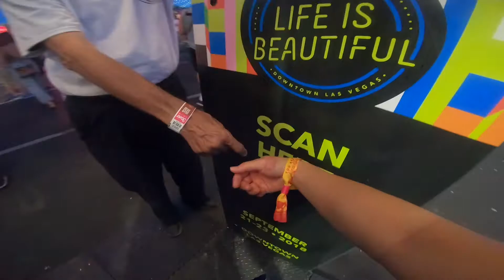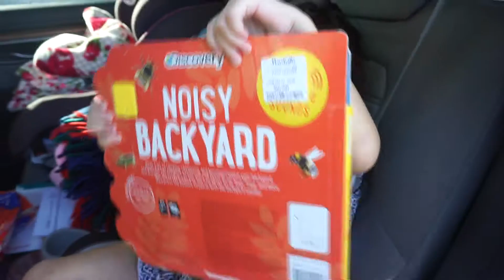September Adventures 2018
September consisted of many birthdays and the Life is Beautiful Music Festival.

Song: coachella - lovelytheband

All video footage used is my own.